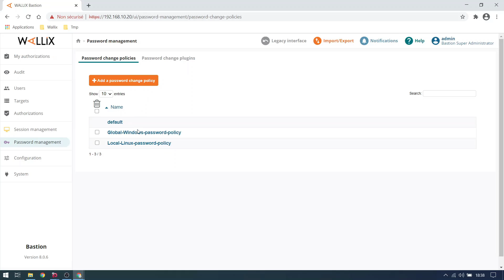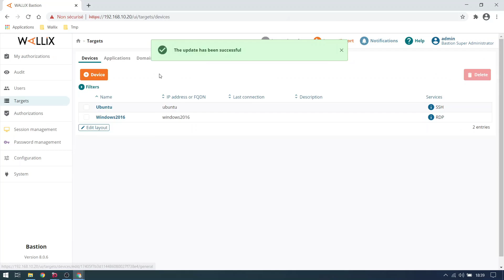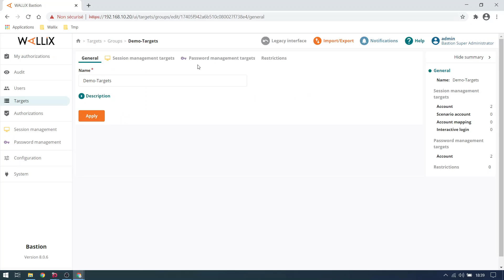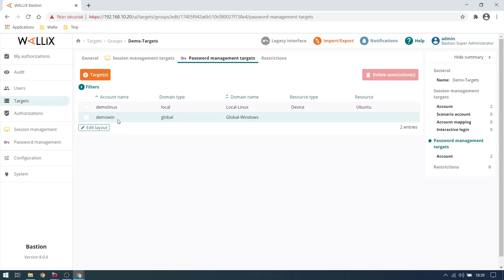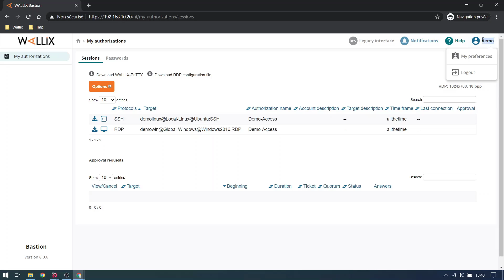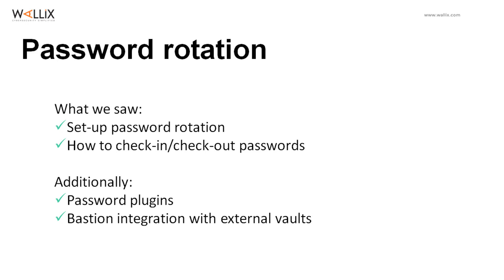How to enable password check-in, checkout and rotation with WALLIX Bastion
The purpose of this video is to demonstrate how to configure the WALLIX Bastion to create a password rotation and to allow users to consult it (check-in / check-out).